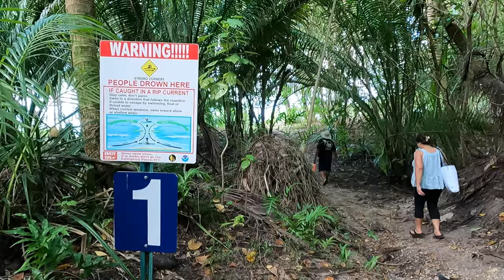WALK WITH ME... SO RELAXING...The Best Beach in Guam, RITIDIAN BEACH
Ritidian Beach, Guam
Near Andersen Airforce Base at the end of Route 3A, Yigo, Guam
The northernmost perimeter reef of Guam is accessible without security clearance from Ritidian Beach. The U.S. Fish and Wildlife Preserve is located near the recreation area. Strict obedience to posted warnings about the rip currents and conditions will insure a safe and enjoyable visit to one of the most pristine beaches on Guam. A visitor will cross a cedar-lined margin to access the deep white powder beach ranging in width from thirty to fifty yards. Shady vegetation proves to be a welcome alternative to midday sun reflecting off of the surrounding sand.